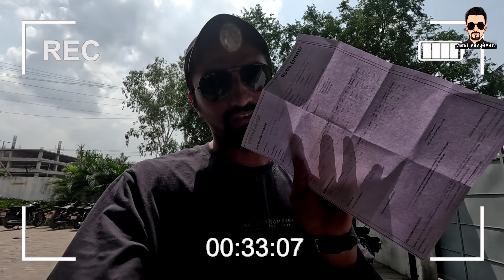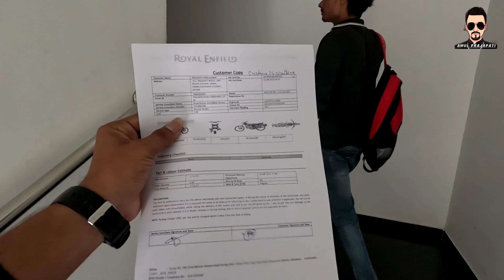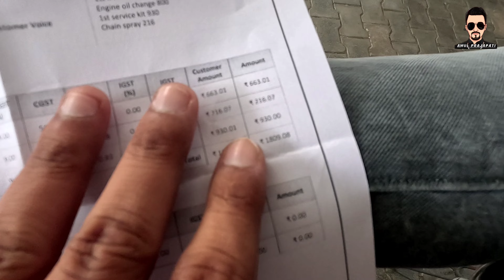OMG 😱 Royal Enfield Meteor 350 की 1st Service Cost इतना ज्यादा😳royalenfieldbullet350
Hello Guys I am Amul Prajapati and Welcome To My World i will Uploaded My Daily Life Style Vlogs and Beloved Small Town area So I Hope You Like My Vlogs And Channel

Amul Prajapati Vlogs
Village Lifestyle Vlogs
Indian Village Lifestyle Vlogs
Gujarati Village Lifestyle Vlogs
Indian Culture Video Vlogs
Gaav ka Chhora
Amul Prajapati

bullet 350 royal enfield
, royal enfield bullet 350 es,